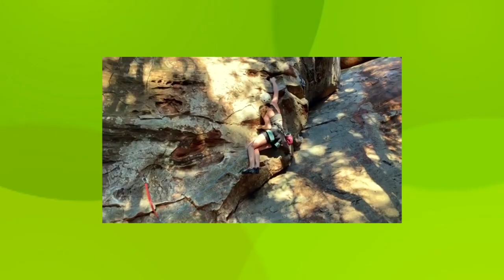TVE Esportes 28/09/2024